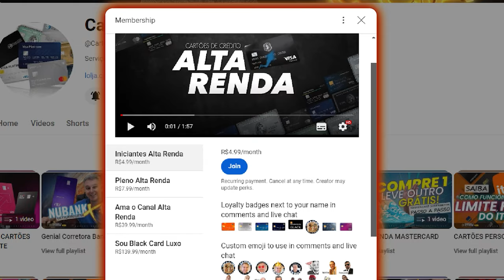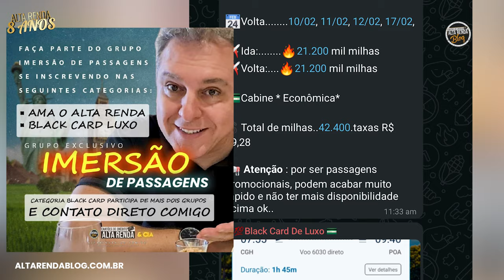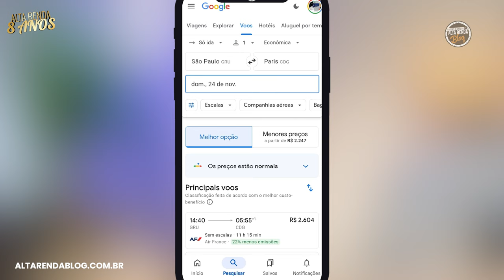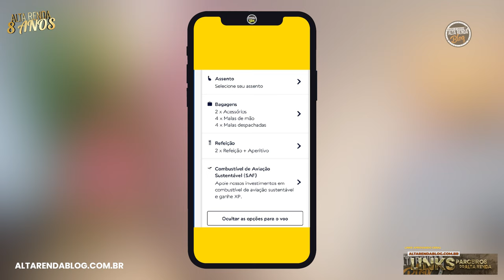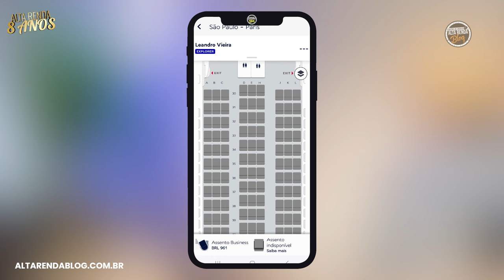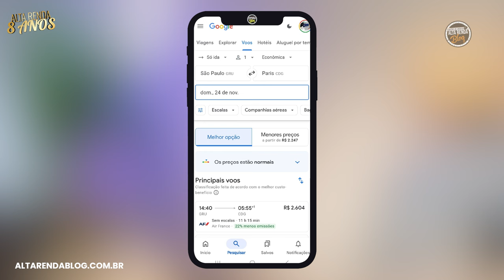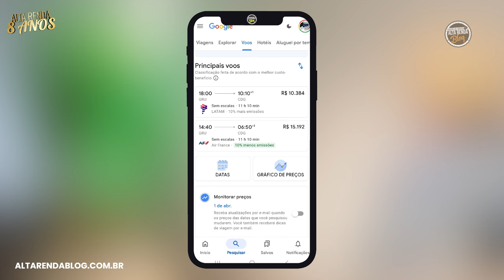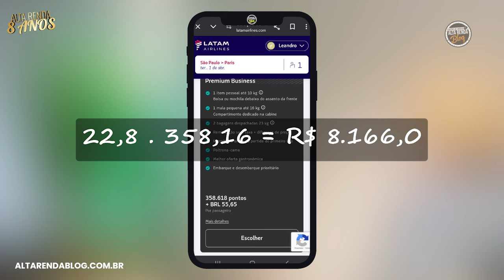💳SAIBA QUANTAS MILHAS USEI PARA COMPRAR ESTA EXECUTIVA DE SÃO PAULO PARA PARIS! QUASE DE GRAÇA